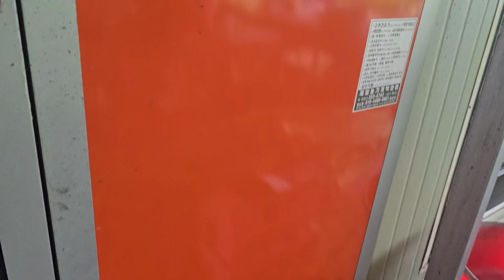토란 월동준비 정원가꾸기 바우새미농원 텃밭농사 영농일지 김장준비 토란대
2024년10월28일
(월요일)
오늘은
여성농업인의날 화성시
행사가 있는 날이다
난
행사장에 불참이고
대신
장덕리 시골집
세컨하우스에서
토란대 줄기 벗기고
썰어서
건조기에 말리고
김장준비 한다
알타리 절이고
배추10통 갈라서
미리 김장김치 할려고
준비하면서
월동준비한다
텃밭농사
오전엔
바우새미농원
세컨하우스
시골집에서
텃밭농사
정원가꾸기
가을은 수확의 계절이라서
너무너무 재미나다~♡
오후 시간은
화성시서부노인복지관
월요일
라인댄스 평생교육
중급반 수업
운동가는 날이다
14:00~15:00
중급반 수업
16:17:00
라인댄스 동아리반 운동
17:00~♡
라인댄스 너무 재미나다
노후에
취미생활로 최고
즐거운 날이다
동영상 담으며
소ㆍ확ㆍ행 이다
영농일지,텃밭농사🎶
장덕리 시골집
바우새미농원에서
(장덕1리동네이름:바위삼이)
우리신랑 블로그:바우새미농원
난
유튜브채널
바우새미TV(bau sam)
소소한 나의하루일기🍀
영농일지를 하루 핸드폰으로
영상 찍으며,
컴퓨터,노트북은 전혀 안하고
핸드폰 하나로 부계정
없이 채널도 하나만 가지고 하루일과
사진 찍으며🍀노래듣기도 좋아하고🎶
기부봉사 하는 것도 좋아하고
70대 유튜버)🍀
하루일과 인증샷 하는
취미생활이라
댓글과 챗팅글은
못쓴담니다
블루투스로 항상 들으며
나의 할 일 하면서
시간의 소중함임니다
취미생활로
평생교육수업
라인댄스 중급반
월,목(14:00~15:00)
화(댄스난타중급반):(13:00~15:00)
수(중급반)
전통난타(13:00~15:00)
금요일은
남양행정복지센터
야간난타(18:30~20:30)
남양빛솔난타🎶
동아리팀에서
기부봉사공연
다니며 베푸는게
남는검니다
사회봉사 단체도 가입
(적십자,생활개선회)
열심히 시간 자원봉사도
하며 세컨하우스
시골집 바우새미농원
텃밭가꾸며 예쁜정원가꾸기)
요즘에는
저도 구독자 일만칠천명이 되었담니다
현재
17,000명)
동영상2,400개)
시간도 4000시간 훨씬 넘어승인완료임니다🎶
많이 응원해 주심에 감사드리며
멤버십도☆채널에 구글 에드센스 핀도 받았담니다(2021년10월22일)
라방(라이브방송)은
승인나고 이제는 영상만
가끔 올린담니다(꾸벅)🍀
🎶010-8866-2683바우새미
🍵할미꽃모종 키우기 재미나요🙏
씨앗 직접 뿌려서 일년이면
모종 2천개 이상 해 놓으면서 판매함)🍀
택배로는 못 보내드리고
가끔 아시는 지인들이
시골 장덕리집에
오셔서 가져가신담니다🍀
유럽할미꽃,토종,동강,노랑 하양,분홍할미꽃도 꽃피면 예쁘담니다
취미로 키우다보니 재미나네요)🍀
바우새미농원에 야생화 꽃 키우기 도전임니다
아자!아자!
화이팅✏🍀
유튜브는
영농일지
텃밭농사 소ㆍ확ㆍ행
취미생활임니다
구독♡좋아요
눌러 주시어서 감사함니다
늘 건강하세요👣
봉사는 나의 즐거움임니다
아자아자 화이팅!